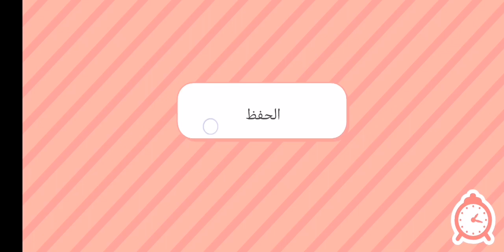look in lele from zela land last story frim zela land